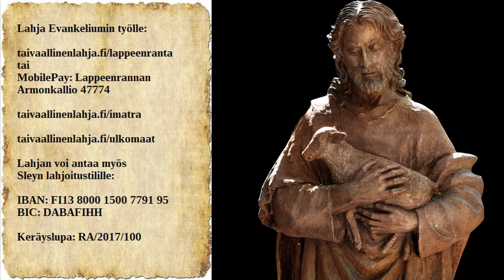Hyvän Paimenen sunnuntai Lappeenrannan Armonkallio 2021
Jeesus on se Hyvä Paimen!